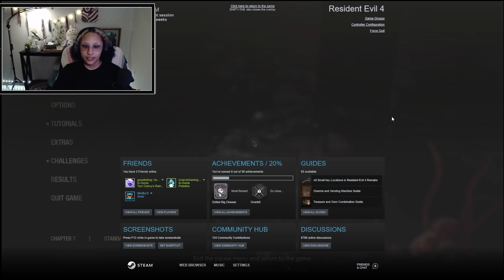Resident Evil 4 Chapter 7: A Castle for Demons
First time playing RE4 and its nice and pretty! Thanks for the Remake!